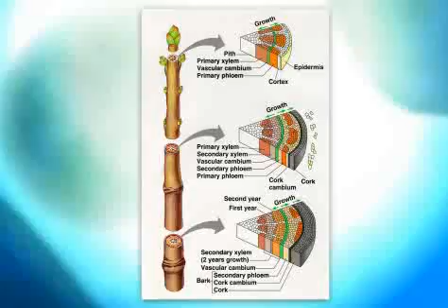Intro (Pharmacognosy)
Introduction
Dept. of Pharmacognosy - Faculty of Pharmacy
E-Courses Production Center
Mansoura University - Egypt